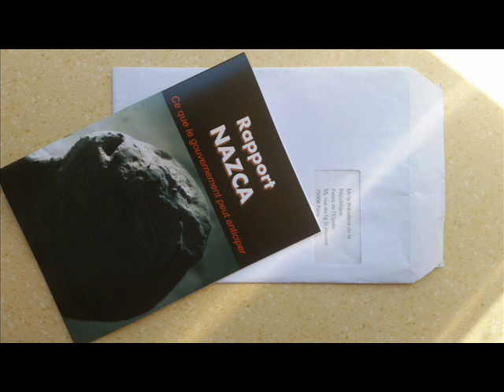LES RELIQUES EXTRATERRESTRES DU PÉROU - Michel Ribardière sur Fréquence Evasion.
THIERRY JAMIN -DÉCOUVERTE  EXTRATERRESTRE  PÉRUVIENNE.

Une découverte INCROYABLE de Thierry Jamin au Pérou.

Interview et Production Fréquence Evasion Radio.